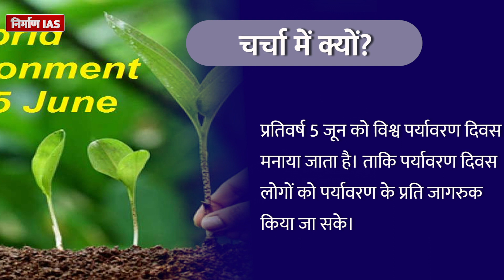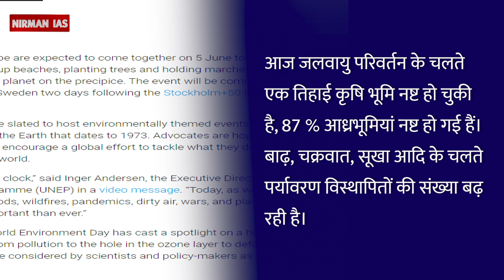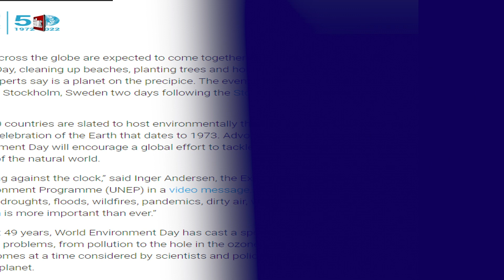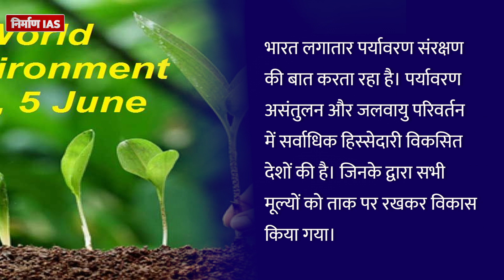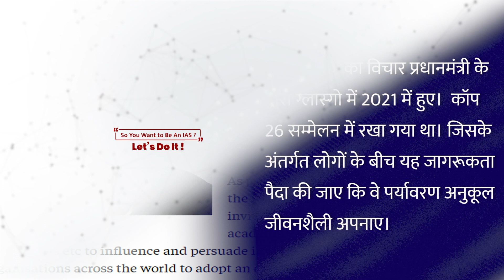Audio Article : पर्यावरण संरक्षण और 'लाइफ मिशन' || Nirman IAS